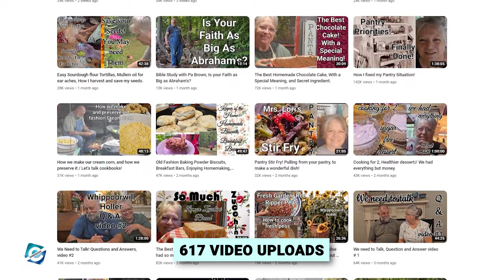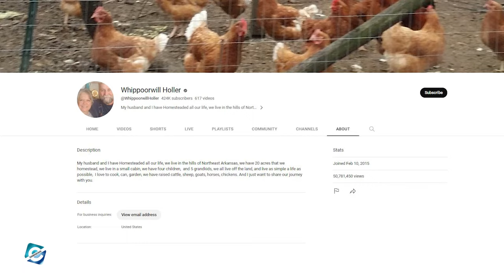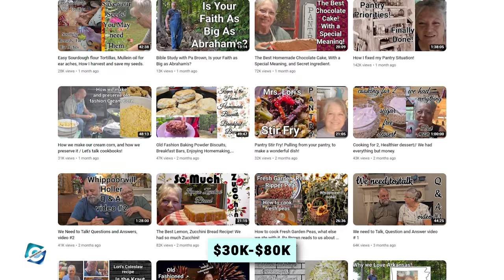What happened to Whippoorwill Holler?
Whippoorwill Holler is a YouTube channel hosted by Lori Diane Brown and her husband. The channel uploads videos related to homesteading and self-sufficient living. In fact, Whippoorwill Holler's YouTube channel has over 424K subscribers and 50 million total views. Besides that, the couple also runs a website where they share the recipes of their different food items.

And, Whippoorwill Holler also has an online store on Amazon where people can buy various kitchen and food-related items. As, in this video, you will get to know what happened to Whippoorwill Holler.

00:00 What happened to Whippoorwill Holler?
00:30 Whippoorwill Holler Blog
01:25 Whippoorwill Holler YouTube
02:20 Whippoorwill Holler Net Worth
02:50 Whippoorwill Holler Amazon Store
03:00 Whippoorwill Holler Homestead

Audio Credit:

Track: Les-ly
Artist: Mini Vandals

Track: Natural Light
Artist: Chris Haugen